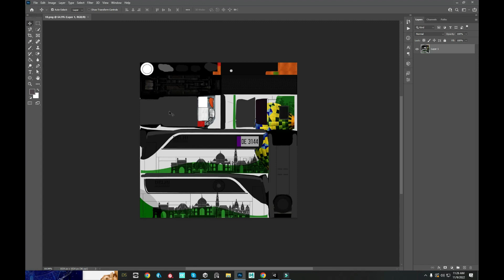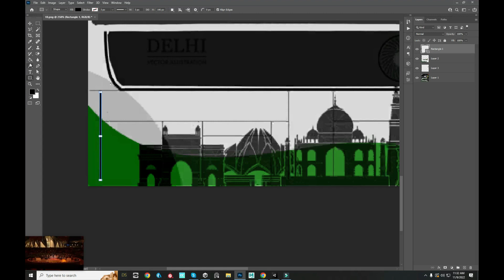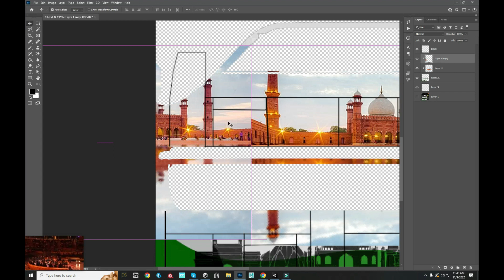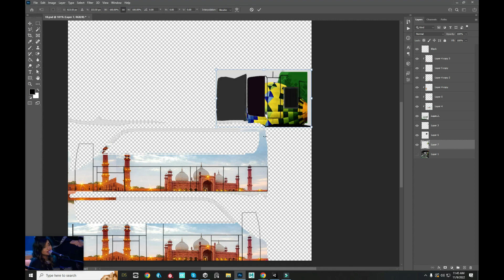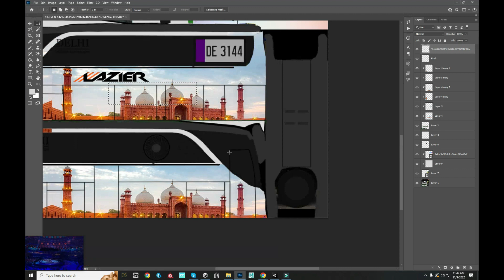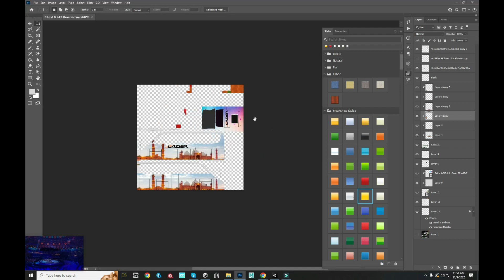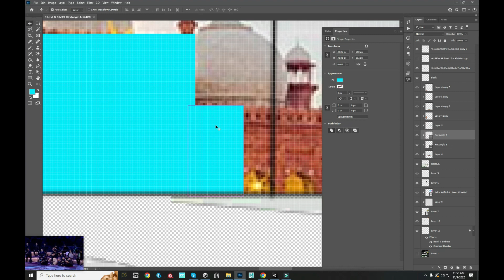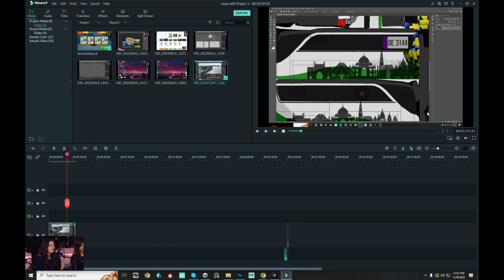How To Make Buss Texture In Photoshop&Unity Tutorial in Hindi Urdu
How To Make Buss Texture In Photoshop&Unity  Tutorial